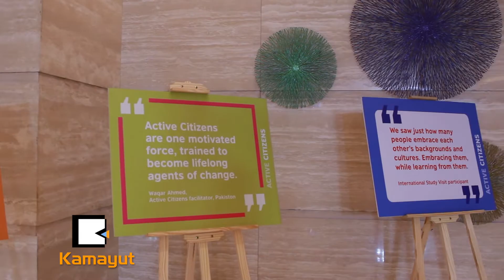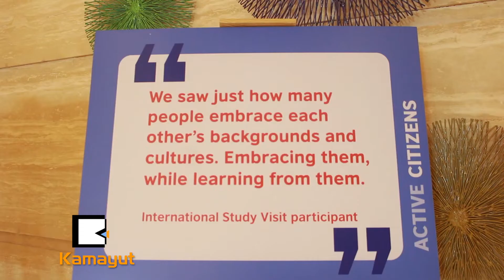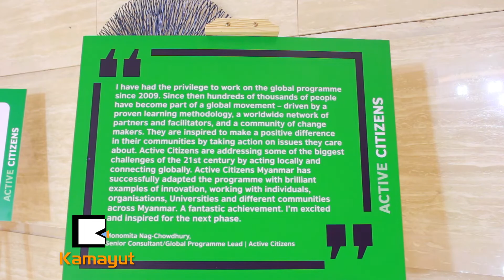တက်ကြွလှုပ်ရှားနိုင်ငံသားများ အစီအစဉ်ရဲ့ ဆယ်စုနှစ်တစ်ခုစာ အောင်မြင်မှု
“မြန်မာပြည်ရဲ့ တိုင်းနဲ့ပြည်နယ်တွေက လူတွေအားလုံး လာဆုံတယ်။ ဒီအစဉ်အစဉ်မှာ လာရောက်သင်ယူကြတယ်။ ကိုယ့်ဒေသကိုလည်း သင်ယူထားတာတွေကို ပြန်ပို့ချလို့ရတယ်..”

[Zawgyi]
တက္ႂကြလႈပ္ရွားႏိုင္ငံသားမ်ား အစီအစဥ္ရဲ႕ ဆယ္စုႏွစ္တစ္ခုစာ ေအာင္ျမင္မႈ (News Video)

“ျမန္မာျပည္ရဲ႕ တိုင္းနဲ႔ျပည္နယ္ေတြက လူေတြအားလုံး လာဆုံတယ္။ ဒီအစဥ္အစဥ္မွာ လာေရာက္သင္ယူၾကတယ္။ ကိုယ့္ေဒသကိုလည္း သင္ယူထားတာေတြကို ျပန္ပို႔ခ်လို႔ရတယ္..”